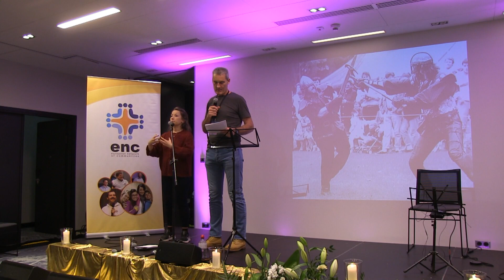Intercession Part 1: Becoming a prayer warrior